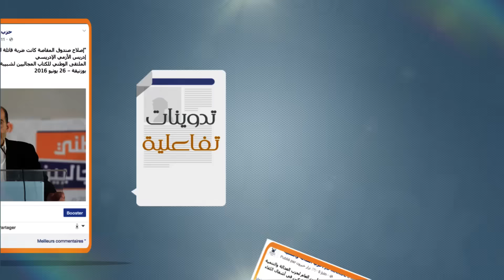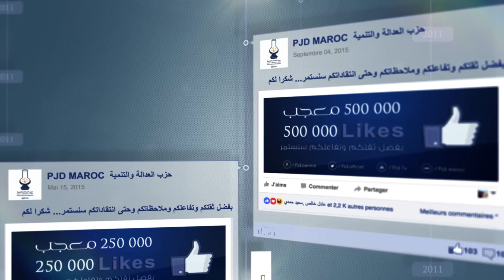مليون معجب بصفحة العدالة والتنمية على الفايسبوك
إعداد: نزار خيرون
إخراج: عثمان تواتي